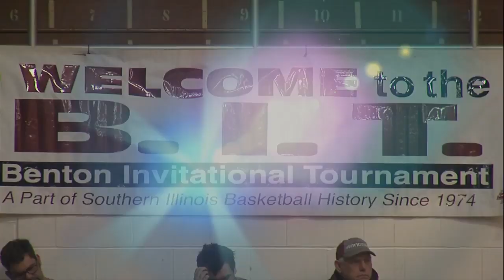Friday January 24th Sports Extra